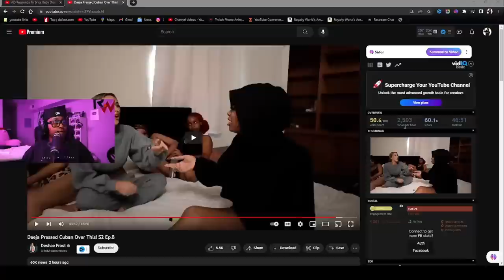Daeja pressed Cuban and the REST of the girls FOLLOWED 😒 Let that girl LEAVE Deshae 🤣